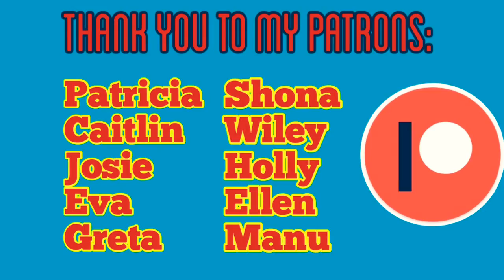Clowns - vintage image slide show w piano soundtrack by Kitten on the Keys San Francisco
Thank you for listening to me play some music in my living room during these
Uncertain times.
I live in San Francisco and used to make my living as an art model and as a pianist in bars and for special events.
 My videos are low tech fun - shot on my
iPhone 6PLUS and edited on iMovie.

Vintage Clown Images and clips found online

Twitter Kittenonthekeys
Twitch Kittenonthekeyz